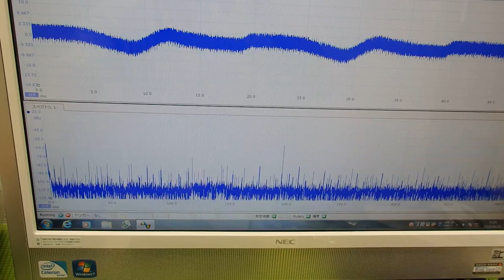メガヘルツの超音波を利用する超音波システム技術 ultrasonic-labo